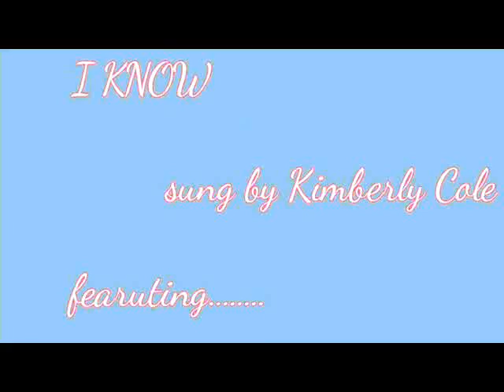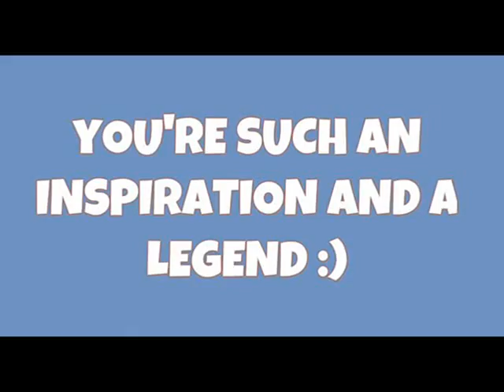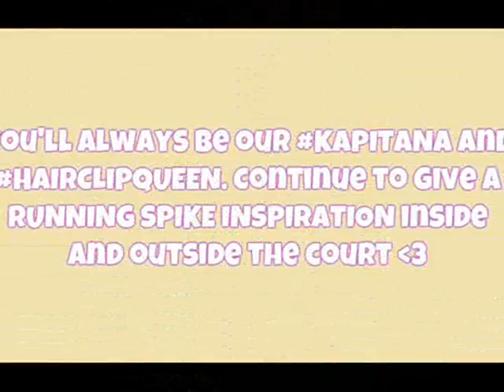I know ft Aby 'Hair Clip Queen' Marano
BeastMode! Thank you Kapitana!